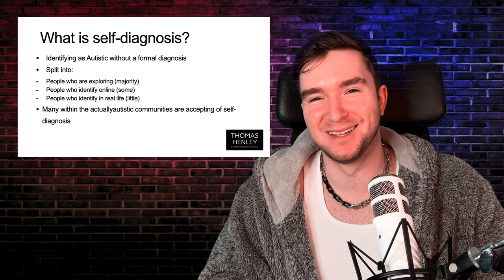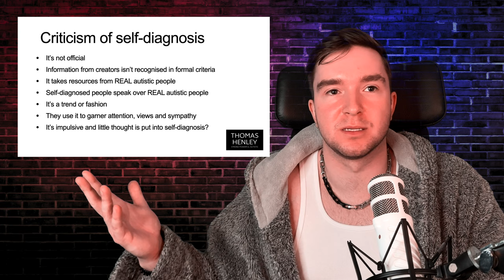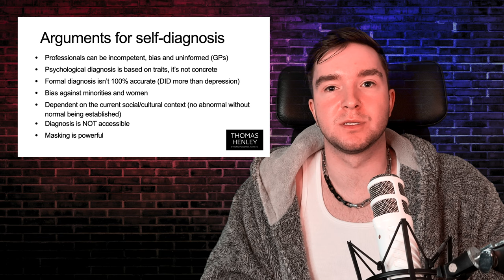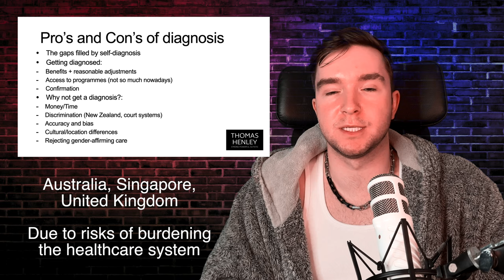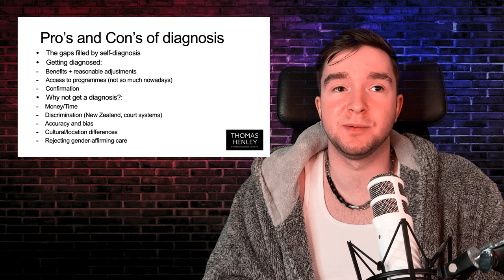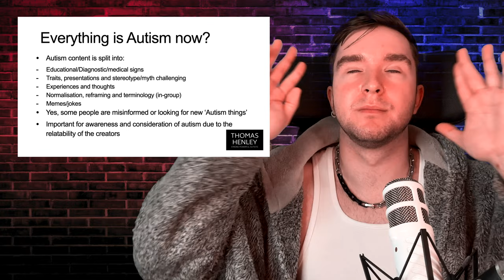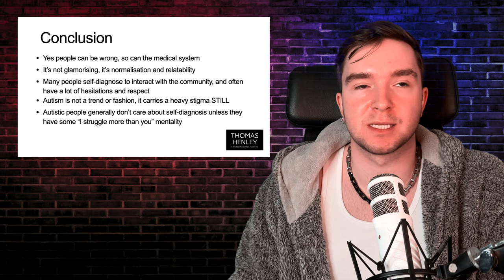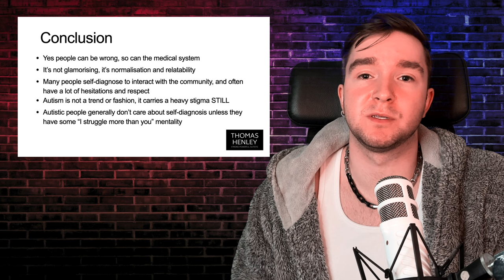FAKE Disorder Cringe Tiktoks - Is Reddit Right?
Autistic adult analyses the r/FakeDisorderCringe and Autism cringe content surrounding Autistic experiences and self-diagnosis

Fake disorder cringe Tiktok reviews have become very popular, but are these Autism cringe Tiktoks truly cringe?... or are they important for increasing the relatability and awareness of neurodiversity?

Of course, having a medical system and a process is important for standardising the label of Autism, but is it truly as flawless as you think?

Let's DIVE right into this controversial topic!

Chapters:
00:00 Introduction
00:53 What Is Fake Disorder Cringe?
03:48 Why Autism Cringe Is Popular
07:35 What is Self-Diagnosis?
12:39 Criticism Towards Self-Diagnosis
20:55 Arguments FOR Self-Diagnosis
29:51 Pro's and Con's of Formal Diagnosis
33:21 "Is Everything Autism Now?"
38:03 "STOP Glamorising Disability"
40:42 "You're NOT A Real Autistic"
43:11 "You're A VICTIM"
45:07 Examples Of Autism Cringe
50:00 Conclusion

🏆 1:1 Talk To Thomas sessions for Autistic adults & partners